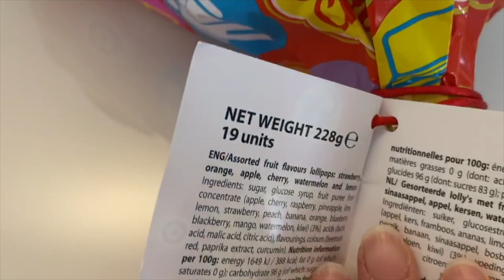Chupa Chups Lecca Lecca Bouquet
Chupa Chups Bouquet